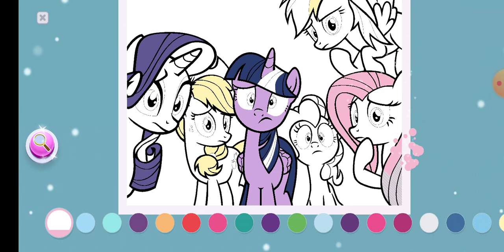My little pony: colour by magic. elements of harmony Part 2